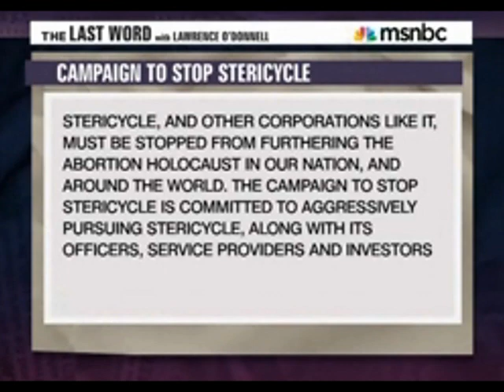Stericycle: mitt romney Profits Off Aborted Fetus Disposal - July 2012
Unelectable buffoon, republican religious Kook, anti-American outsourcer and US tax-evader mitt romney's newest problems include his investment in Stericycle, a disposal company that handles disposing of aborted fetuses and afterbirth. Once again, flip-flopping moron and religious Kook romney is on both sides of an issue, and there's more to come, since romney's investments are now being investigated more closely.